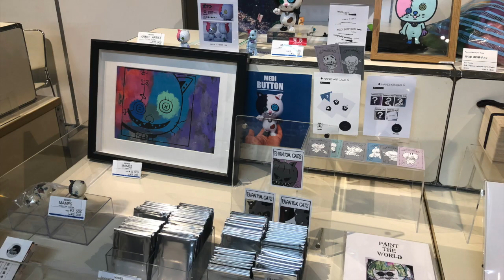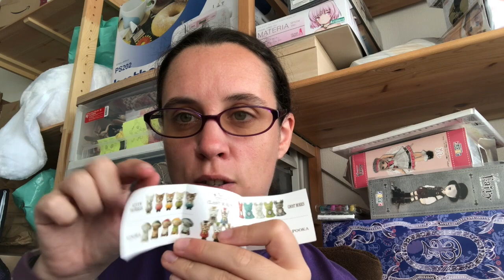Art Creator Expo! And Morris Gapachon Haul!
Hi guys and welcome to a new video!

So I'm back in Japan and this weekend, before the Typhoon, there was the "Art Creator" event in Movida Seibu in Shibuya.
I went there mostly to get the Morris Gachapon in Advance. Hinatique was there with the super cute plushie Morris. She also resigned my big yellow Morris and this time she actually sealed the signature so it won't disappear again.
0313 was here too as well as MAMES CHAMI.